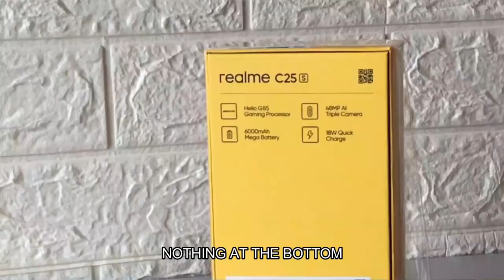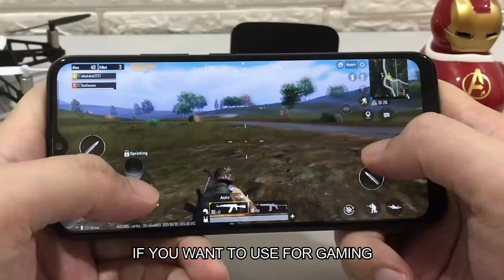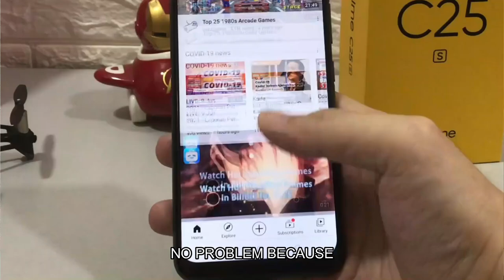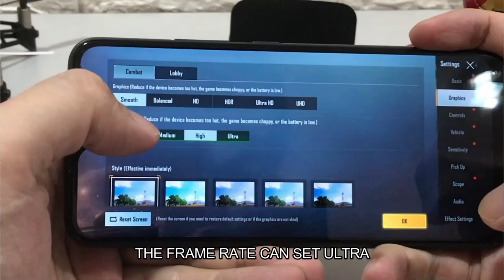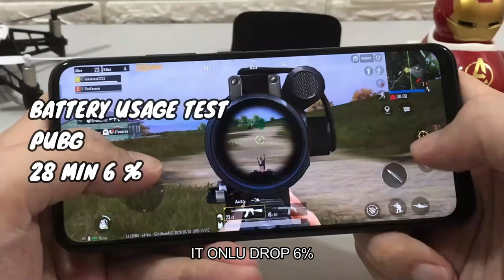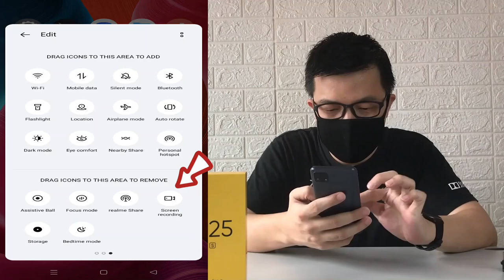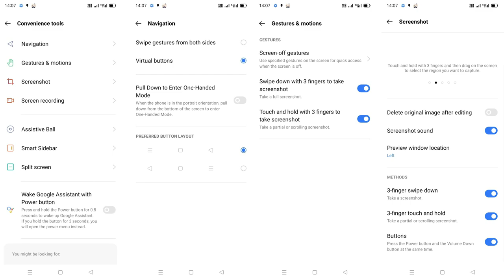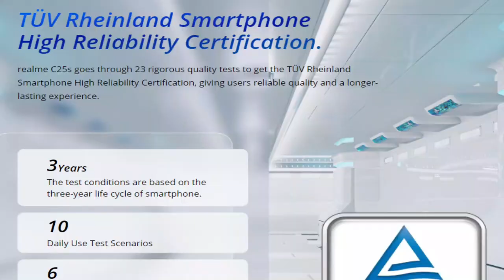Unboxing dan Review Realme C25s Skrin 6.5 inci 128GB Battery 6000mah Rm699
Link Pembelian Maxis Plan

Available to redeem on 25/8/2021 until 8/9/2021

Shopee Voucher Rm15 Offer
New Customer
Minimum Spend Rm18

Available to redeem on  9/9/2021
Shopee Voucher Rm20 Offer
New Customer
Minimum Spend Rm23

15% Coins Cashback min spend RM60 capped at 900 coins.

September Voucher 25% Coins Cashback
Minimum Spend Rm40

Available to redeem on 1/9/2021 12am sharp

Limited Lazada Voucher
Existing Customer
Discount Rm5
Minimum Spend Rm50

New Customer
Discount Rm15
Without Minimum Spend

Updated From Maxis
Free 2GB utk 30 hari tu
Kena redeem setiap hari 2gb
2GB Blh guna 1 jam aje
(ini baru dpt tau je) sorry guys.
Valid Utk 12 Bulan

Register Bantuan Prihatin Dgn Maxis Disini

Subsidi Kerajaan Utk Bantuan Prihatin B40
Start Dari Tarikh 5/5/2021 sehingga 31/7/2021

Bank Account Utk Advance Payment and Device
Legend Teleshop
Public Bank

Sila tulis dan remark
Nama anda dan Phone Yg Ingin Di beli
Dan hantar slip ke nombor ini

Jaringan Prihatin Selepas Subsidi Rm180

Vivo Y12s (3+32) Rm499
Selepas Subsidi Rm1
Advance Payment Rm90
Rm15 rebate X 6 month
Total Payment Rm91✅
12 month contract✅

Realme C21 (4+64) Rm599
Selepas Subsidi Rm1
Advance Payment Rm210
Rm35 rebate X 6 month
Total Payment Rm211✅
12 month contract✅

Oppo A15s (4+64) Rm599
Selepas Subsidi Rm99
Advance Payment Rm180
Rm30 rebate X 6 month
Total Payment Rm279✅
12 month contract✅

Vivo Y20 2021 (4+64) Rm599
Selepas Subsidi Rm99
Advance Payment Rm210
Total Payment Rm309✅
12 month contract✅

Realme 8 Pro (8+128) Rm1299
Selepas Subsidi Rm99
Advance Payment Rm540
Rm45 rebate X 12 month
Total Payment Rm639✅
24 month contract✅

Jaringan Prihatin Selepas Subsidi Keluarga Rm300

Samsung Tab A 8.0 (2+32) Rm1
Advance Payment Rm90
Total Payment Rm91✅
12 month contract✅

Oppo A54 (4+128) Rm699
Selepas Subsidi Rm1
Advance Payment Rm210
Total Payment Rm211✅
12 month contract✅

Vivo Y31(8+128) Rm999
Selepas Subsidi Rm1
Advance Payment Rm450
Rm37.50 rebate X 6 month
Total Payment Rm451✅
24 month contract✅

Vivo V21e(8+128) Rm1299
Selepas Subsidi Rm99
Advance Payment Rm450
Total Payment Rm549✅
24 month contract✅

Samsung A32 5G (8+128) Rm1299
Selepas Subsidi Rm99
Advance Payment Rm450
Rm37.50 rebate X 12 month
Total Payment Rm579✅
24 month contract✅

Iphone xr 128GB Rm2399
Selepas Subsidi Rm1399
Advance Payment Rm450
Rm37.5 rebate X 12 month
Total Payment Rm1849✅
24 month contract✅